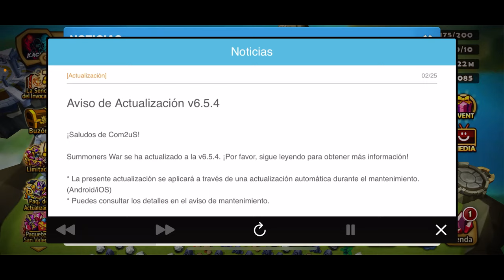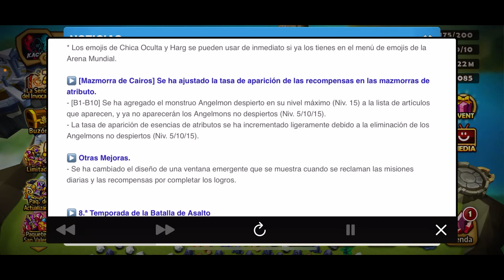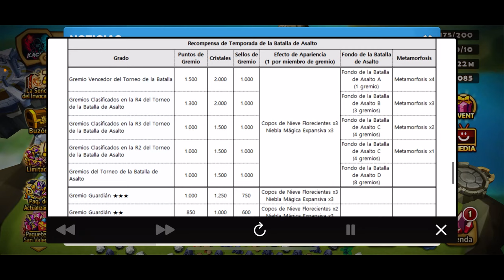Summoners War - Un pergamino de Trascendencia GRATIS (Nat5 Garantizado)